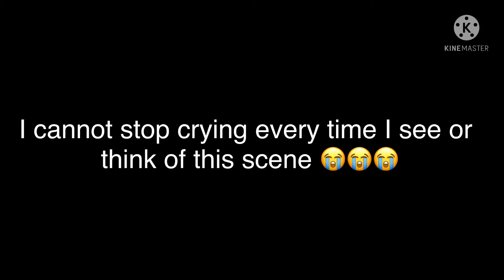This scene traumatized me ;-; (blood warning)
I did make a reaction video to this but I had to cancel it bc of copyright ;-;but all I can say is I can’t stop crying every time I look at this ;( First clip is from RWBY Volume 8 Episode 14, second clip is from Brooklyn 99 (I haven’t watched any of the show but I just got the clip from there)